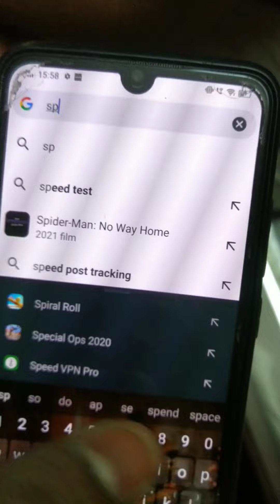Pubg Lover Ke liye New Internet Connection 50 Mbps